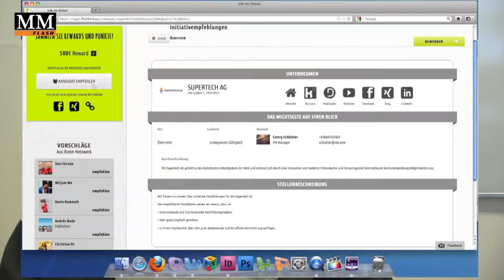Start ups in Österreich: first bird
Auch wenn Wien als eine der gemütlichsten Städte der Welt bekannt ist, im digitalen Untergrund wird fleißig an der Zukunft gearbeitet. MM flash hat die interessantesten jungen Gründer der Hauptstadt interviewt. Den Anfang unserer neuen Serie machen Arnim Wahls und Matthias Wolf mit ihrem Start up firstbird.